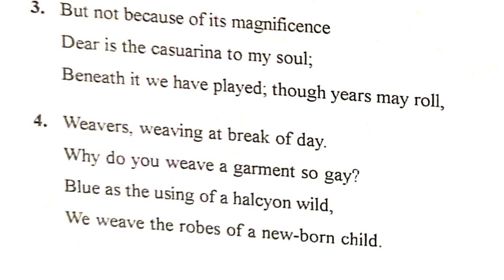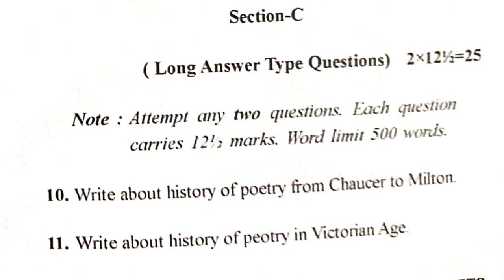English literature major minor elective paper/BA 1st year/2022-23